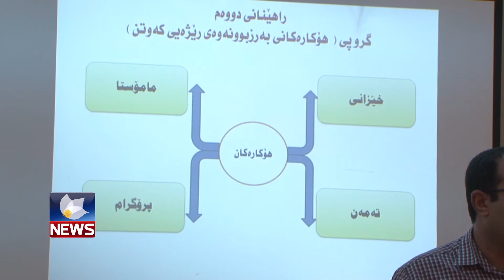لەکفری ساڵ بەساڵ رێژەی دەرچوونی خوێندکاران نزم دەبێتەوە